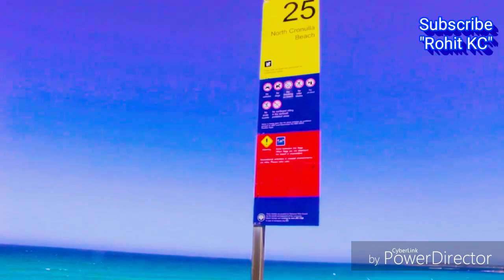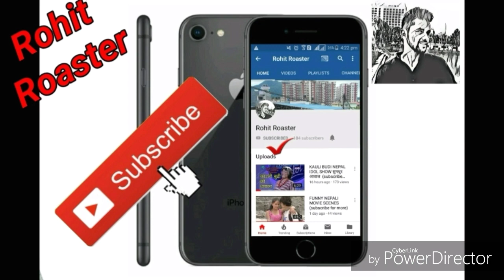I visited Cronulla Beach in Sydney@RohitKC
Click and watch. कति सुन्दर ।
1) Cronulla Beach Vlog
2) beautiful cronulla Sydney
3) Cronulla beach of Sydney
4) Cronulla beach of Australia